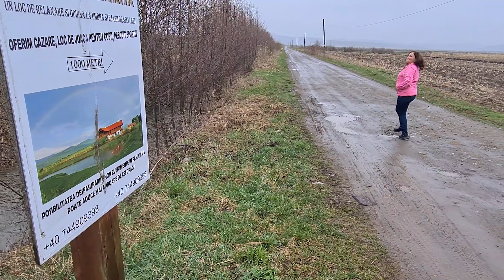Ep.40🥀Laleaua pestriță din Orheiu Bistriței